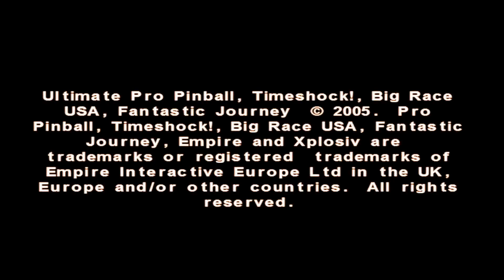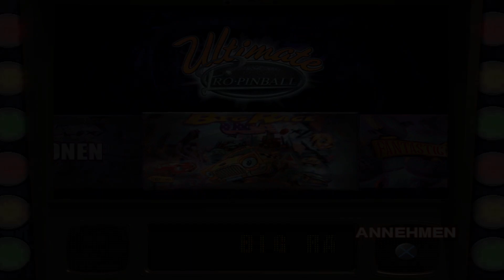pcsx2 - Ultimate Pro Pinball 4K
Voice = ENG / Sub = GER / Origin = Sony PlayStation 2

pcsx2 v1.7.4892 x64

Bios SLES/SCES = EUR v02.50 / SLUS/SCUS = USA v02.30

Graphics Display

Renderer = Vulkan
Adapter NVIDIA GeForce GTX 1080 Ti
Borderless Fullscreen / 16:9 / 16:9
Automatic / Bilinear (Smooth)
Anti-Blur ON / Enable Widescreen Patches ON

Graphics Rendering
6x Native (4K) / Full (PS2) / Bilinear (PS2)
Trilinear (PS2) / 8x / Unscaled / Basic

Graphics Post-Processing
FXAA ON / Sharpen and Resize